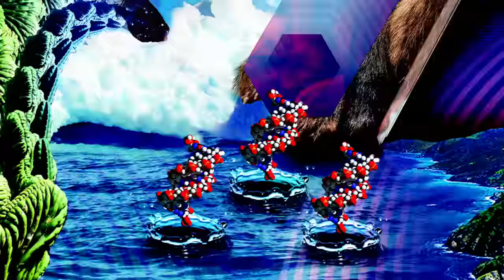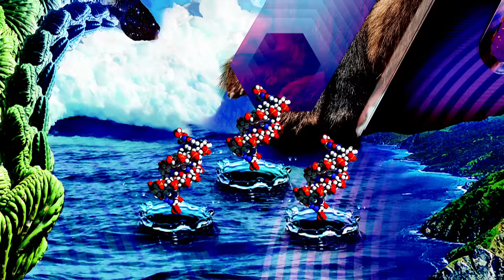311 - Sunset In July (Official)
Sunset in July from the album Universal Pulse, coming July 19. To PreOrder 311's new album, Universal Pulse, and to be automatically entered for great prizes,